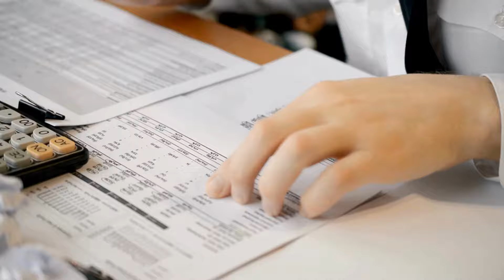Por que a cultura de processos não funciona na sua empresa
🔸 Tenha uma empresa inteligente: aquela que é lucrativa, sem incêndios e que não dependa de você para tudo.

 / vivapositivamentedh